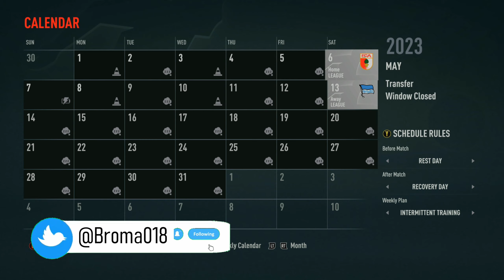FIFA 22 | Realistic Borussia Dortmund Career Mode | League Title Decider! | Ep.16 (Next-Gen)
Episode 16 sees us take on Freiburg and Koln in a Bundesliga title special! Can we go the entire season unbeaten?

Accessories:
Elgato HD60s+ Game Capture Card
Blue Yeti Mic
Gaming Headset
Razer Ornata Gaming Keyboard
Logitech G402 Hyperion Fury Gaming Mouse

Custom-Build Gaming PC Parts:
Corsair 5000D Mid-Tower
Intel Core i7-10700K Processor
Corsair Vengeance LGX RAM 3200 MHz (2x16 GB)
GIGABYTE M27Q 27" 170Hz Gaming Monitor (1440p)
Corsair MP600 1TB M.2 NVMe PCIe x4 Gen4 SSD
Samsung 970 EVO Plus 1 TB PCIe NVMe M.2 SSD
Corsair RM750, 80 Plus Gold Certified, 750W Fully Modular ATX Power Supply
Corsair iCUE H100i PRO XT RGB Liquid CPU Cooler
RTX 3070 Graphics Card (GPU)

Games:
PES 2021
FIFA 22

Consoles:
Xbox Series X
PlayStation 5
Nintendo Switch